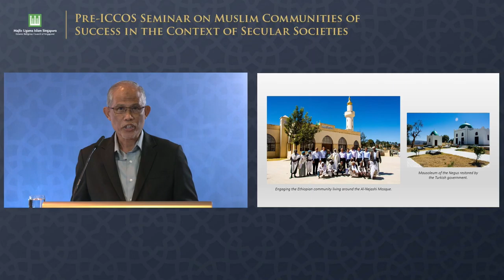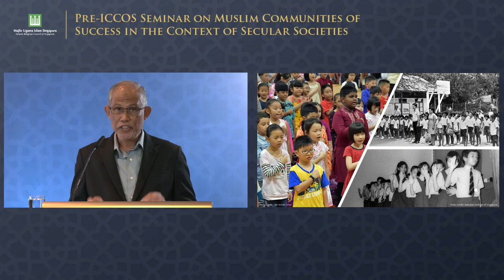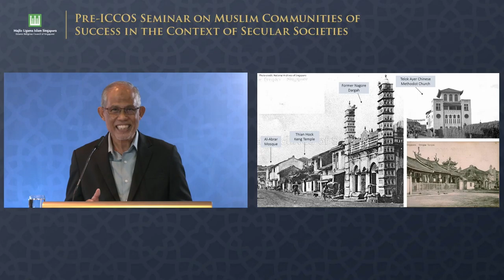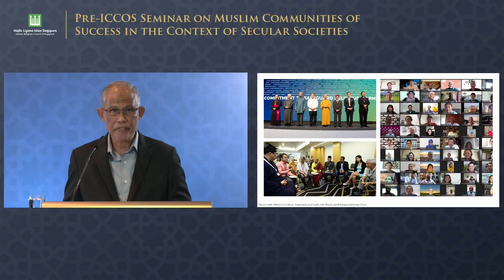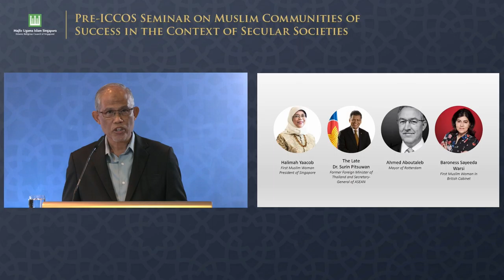Speech By Minister Masagos Zulkifli For MUIS' Online International Seminar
Speech By Minister For Social And Family Development, Second Minister For Health And Minister-In-Charge Of Muslim Affairs Masagos Zulkifli For MUIS’ Online International Seminar On Muslim Communities Of Success In The Context Of Secular Societies On Saturday, 6 November 2021